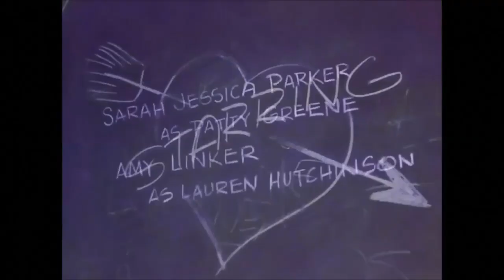Square Pegs: A Cafeteria Line (1982) Sarah Jessica Parker, Jamie Gertz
Square Pegs is the story of a couple of nerdy girls who try to penetrate the "in" crowd at Weemawee High School.

Episode Plot (S1.-Ep2) "A Cafeteria Line": "Vinnie and Jennifer, Weemawee's "killer couple", are suddenly on the outs when Vinnie is cast as the male lead in the school musical and starts making eyes at his female co-star, Patty." (IMDb)